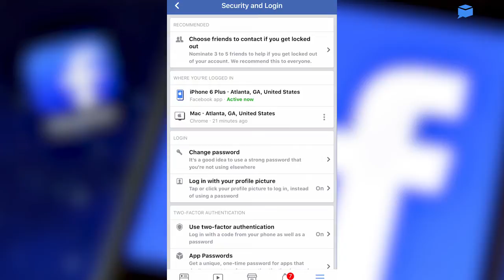One year later, Las Vegas remembers deadliest mass shooting in modern history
1.     It’s the one-year anniversary of the deadliest mass shooting in modern U.S. history

It's been one year since a gunman opened fire on a crowd of 22-thousand people at a country music festival in Las Vegas. Fifty-eight people were killed. Another 413 were wounded. Video from that night captured music fans ducking for cover and running away. The gunman took his own life.

Today a sunrise ceremony honored the lives lost. Survivors, victims' family members, first responders and elected officials offered speeches and prayers. A lot of questions still remain after the shooting. a final f-b-i report on the gunman -- Stephen Paddock is expected by year-end.

 2.      Companies headquartered in California can no longer have all-male corporate boards.

A new law enacted Sunday requires all publicly traded firms in the state to have at least one woman on their board of directors by the end of 2019. It's the first law of its kind in the U.S. Some Eurpoean countries have similar laws.

3.      How to protect your Facebook data

Some people are wondering how to protect their data after Facebook announced last week that 50 million users were affected by a breach. A tip to keep your account secure: check to see what devices have logged into your profile. You can do it by heading to the security page, then navigating to the "where you've logged in" option. If you see an unfamiliar gadget or an odd location, you can hit the "remove" button to boot it out.

 4.     Snapchat wants you to shop more

            Snapchat is rolling out a new feature to get you to buy more stuff.  Soon you'll see new ads called "collections" pop up between stories and in the "discover" section. It will let you shop products without swiping up.  Also announced last week -- Snapchat is partnering with Amazon to let you shop and browse by simply pointing your camera at what you want to buy.

5.     Today marks the first day of National Pizza Month

To celebrate, a lot of pizza joints are offering some really cheap deals. Pizza Hut, Domino's, and Papa Johns are all offering specials all month. For example, Pizza Hut is pushing out a new deal every week.